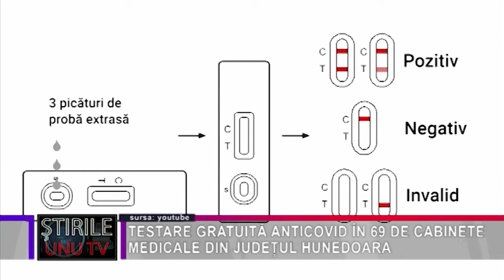TESTARE GRATUITĂ ANTICOVID ÎN 69 DE CABINETE MEDICALE DIN JUDEȚUL HUNEDOARA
În 69 de cabinete medicale din județul Hunedoara se va putea face testare gratuită anticovid. Lista a fost publicată de către Direcția de Sănătate Publică Hunedoara pe pagina de Facebook, precum și pe site-ul instituției, respectivele cabinete medicale funcționând în municipiile Brad, Deva, Hunedoara, Lupeni, Orăștie și Petroșani, în orașele Aninoasa, Călan, Hațeg, Simeria și Uricani, precum și în comunele baia de Criș, Baru, Boșorod, Buceș, Crișcior, Densuș, Dobra, Ghelari, Gurasada, Ilia, Pui, Rapoltu Mare, Rîu de Mori, Romos, Sarmizegetusa și Teliucu Inferior. Reprezentanții Direcției de Sănătate Publică Hunedoara consideră că, astfel, se va ridica presiunea atât de pe Unitățile de Primiri Urgențe, cât și de pe spitale propriu – zise și, în plus, va exista o deschidere mai mare și pentru tratarea afecțiunilor non – covid.